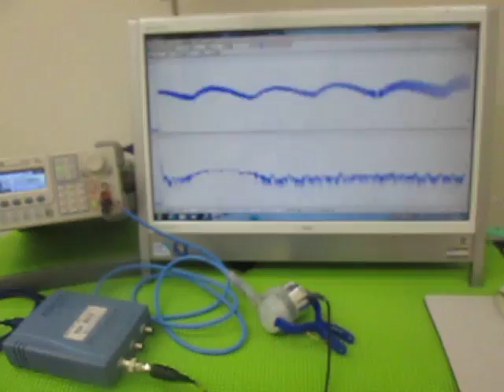超音波（発振制御）プローブ （超音波システム研究所 ultrasonic-labo）